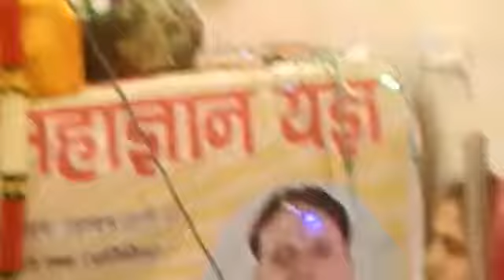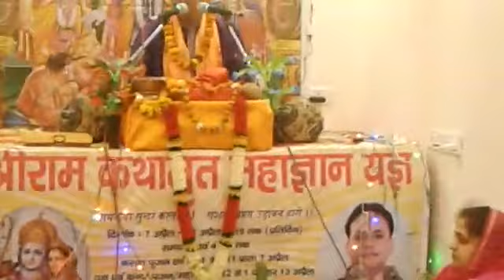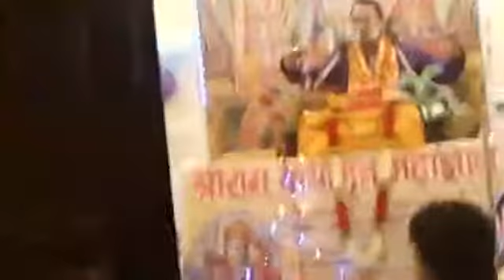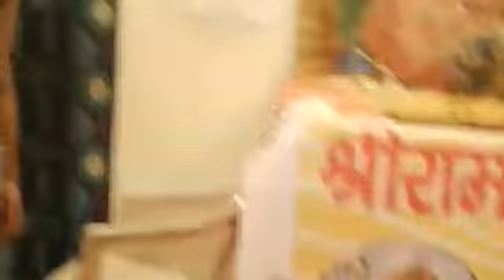II Parvti Prasang II Shri Ram Katha II By Dr. Hari Prasad Mishraji Maharaj II